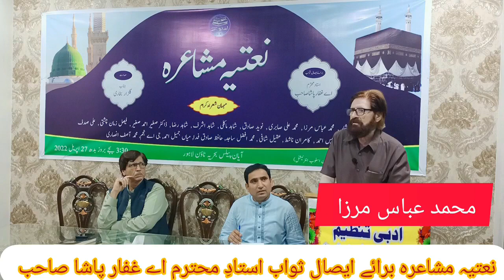Natia Kalam by M Abbas Mirza /ayan palace bahria town lahore /akmal hanif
Welcome to Usloob International, a sanctuary of soulful Urdu poetry hosted by Akmal Hanif. Immerse yourself in the exquisite world of ghazals, nazams, hamds, naats, and enchanting mushairas. Akmal's verses breathe life into emotions, transcending borders to connect hearts globally. Join us in preserving and cherishing the timeless artistry of Urdu poetry."